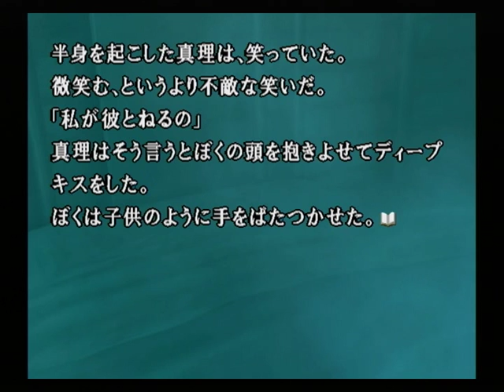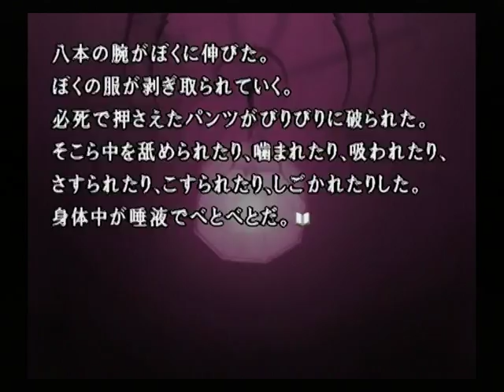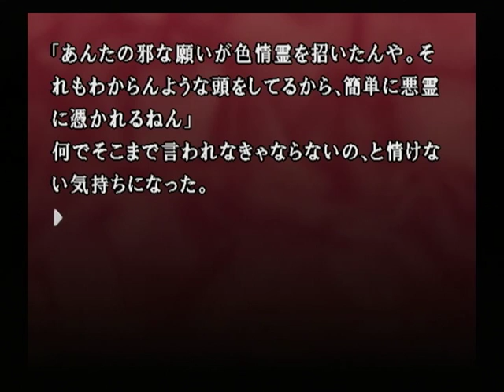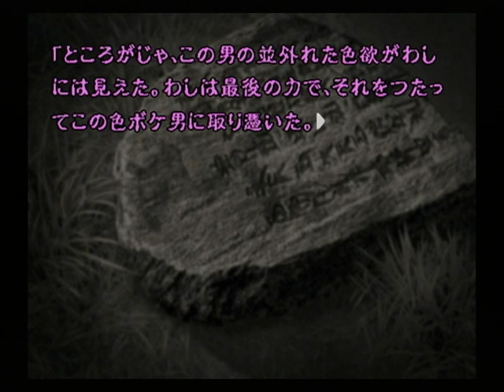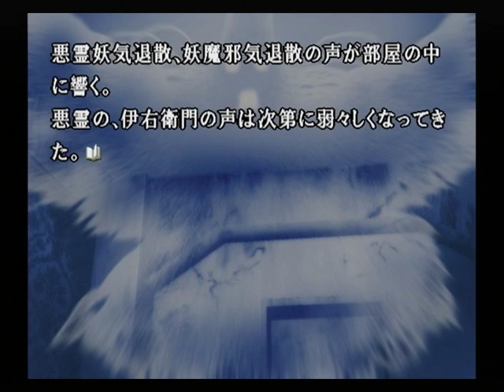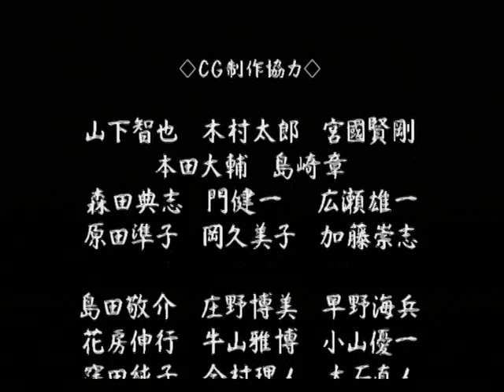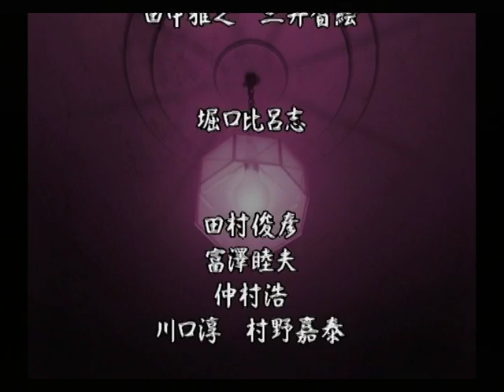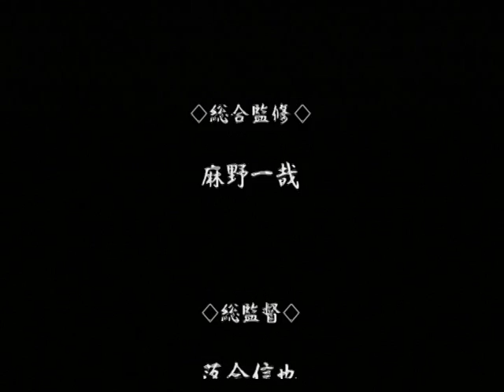【PS2】かまいたちの夜２ 監獄島のわらべ唄 初見プレイ Part４９ ～色情霊 【スタートオンゲームズ】【スタゲー】【JAPAGE】